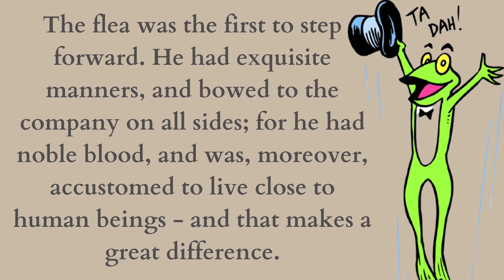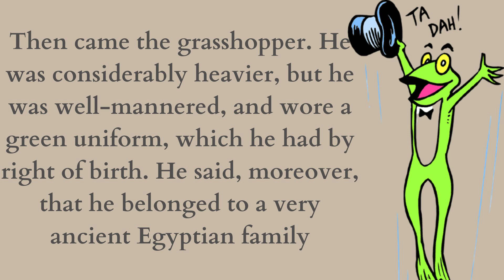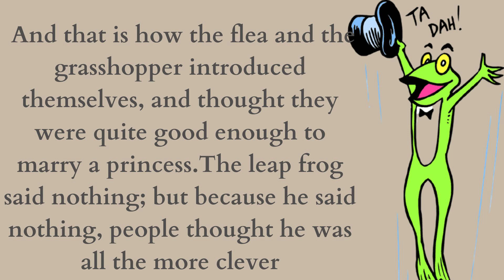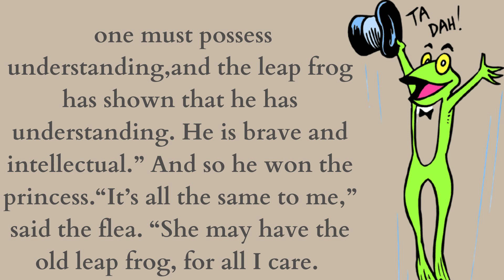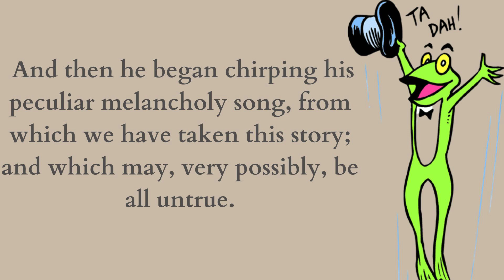The Best Short Stories You'll Ever Read. The Leap Frog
Learn English through fun and interesting short stories. These stories are perfect for English learners of all levels.
Three animals have pretentions to jump above their stations in life and marry a princess. They all think that they have a grand and high society manner, but only one of them really understands that a little humility can go a long way in life.